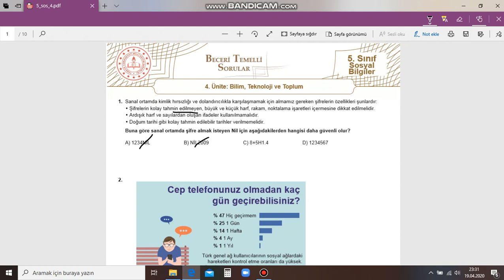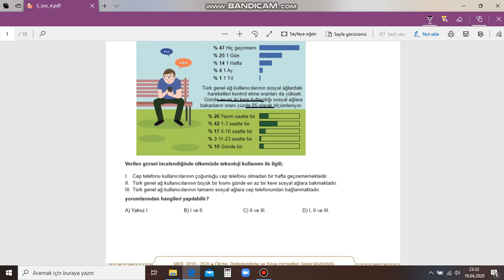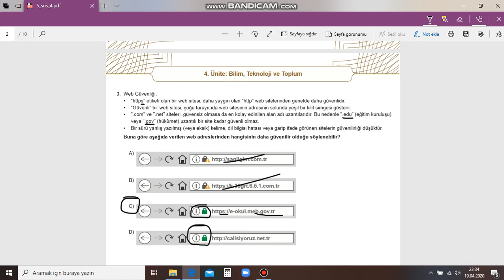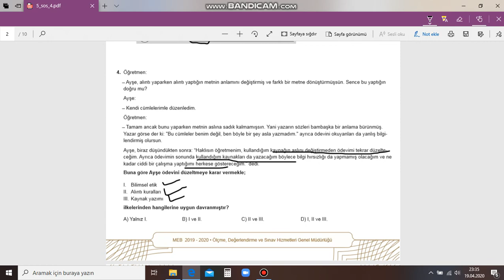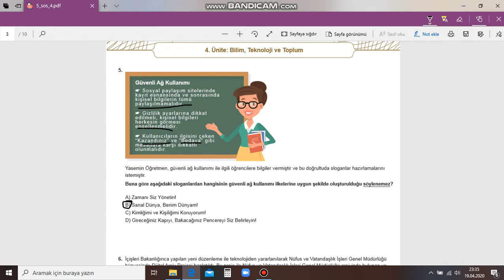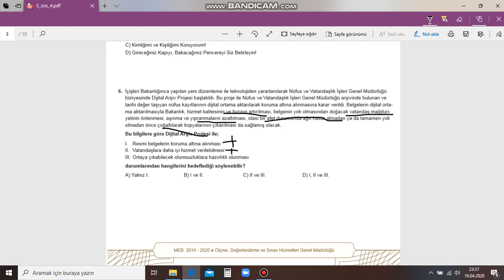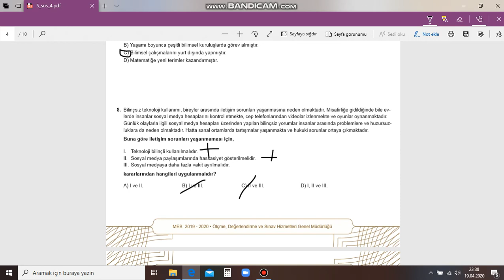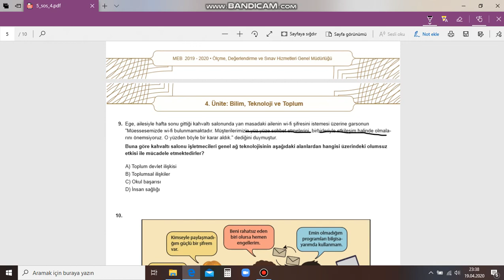5. Sınıf. Sosyal Bilgiler. Beceri temelli soru ve çözümler.